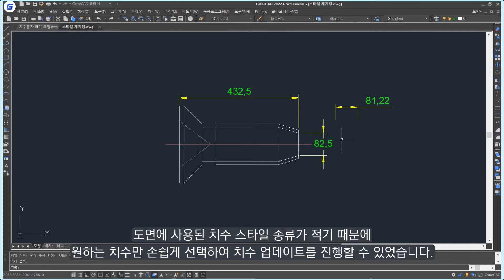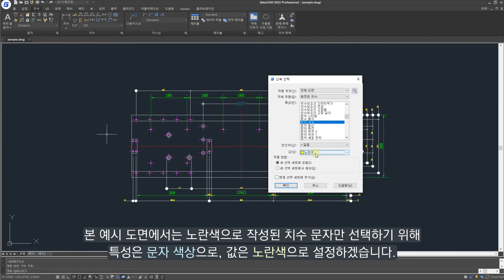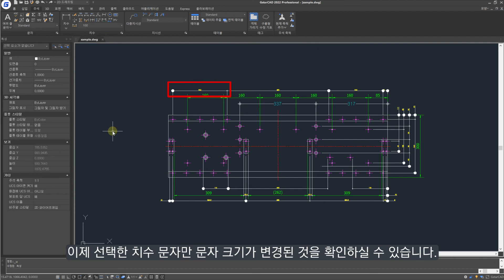[GstarCAD] 치수문자 크기변경하기②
이전 영상에 이어서 이미 작성된 치수 문자의 크기를 변경하는 방법입니다. 스타일 재지정이 여러 번 실행되었거나 여러 개의 치수스타일이 복잡하게 발생하는 경우 사용할 수 있는 방법입니다.

tel.1566-1605로 연락주세요.